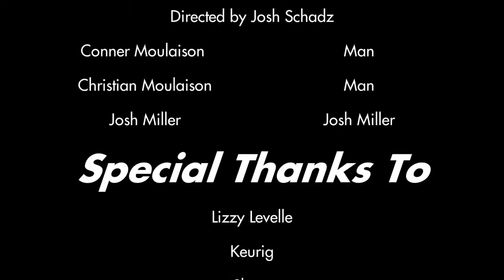The Beginning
All comes together in this; a video.